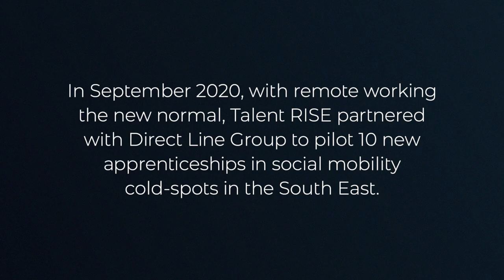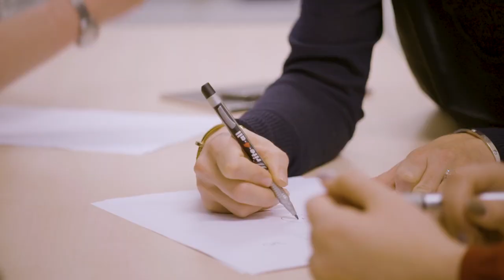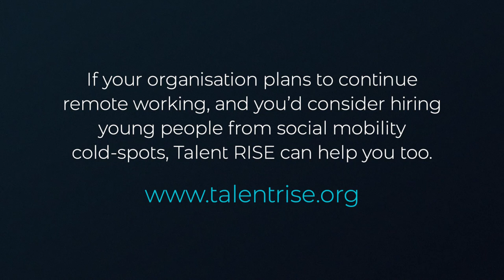Talent RISE // Direct Line group - Short